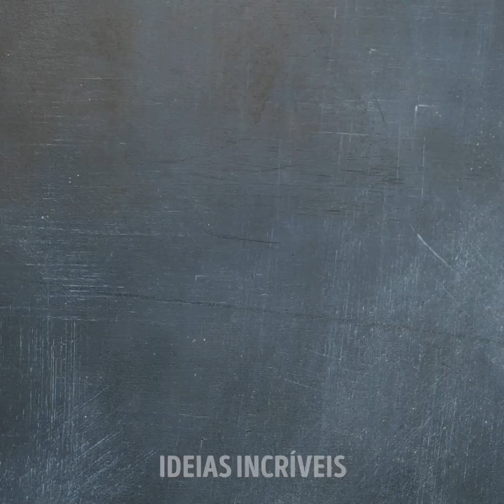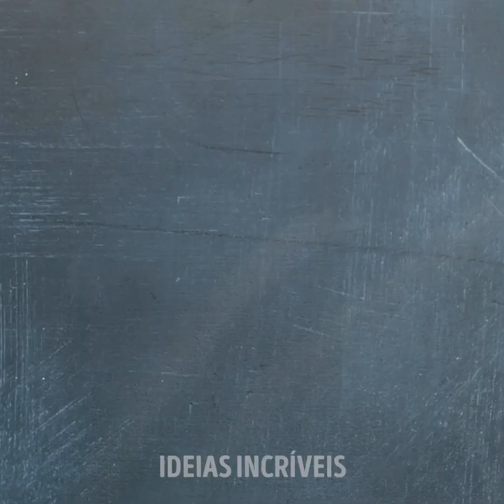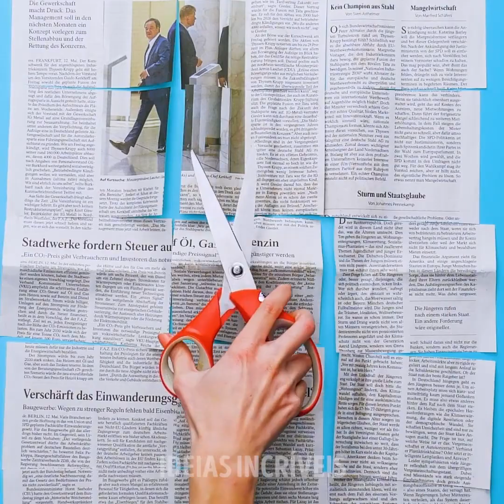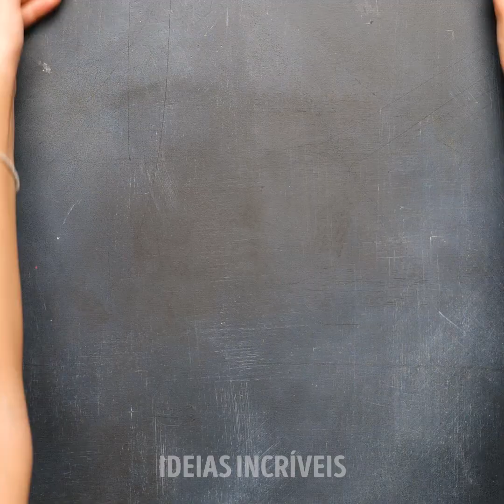Joias DIYs Lindas e Ainda Mais Baratas Que Vocês Vão Amar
MINUTAGENS:
00:24 Brincos de pérolas
03:40 Brincos de Coca-Cola
08:51 Colar DIY de resina epóxi
09:57 Como cultivar seus próprios cristais